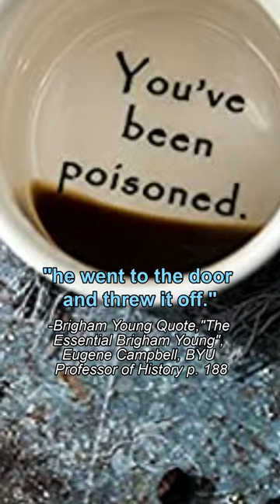Emma Smith Twice Tried to Poison Her Husband Mormon Prophet Joseph Smith For Polygamy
Emma Hale Smith, the wife of Mormon prophet Joseph Smith, tried to poison her husband twice according to Mormon prophet Brigham Young. Joseph reprimanded Emma but she said nothing.
Reference below:
(Brigham Young Quote,"The Essential Brigham Young", Eugene Campbell, BYU Professor of History p. 188)